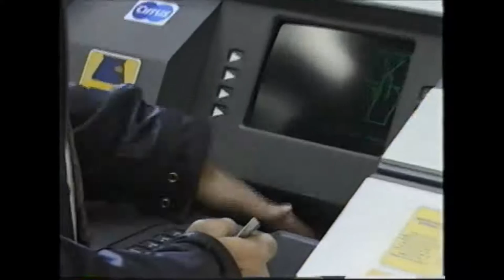Apocalypse 2.0 pt2 (y2k millennium bug documentary)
It is 1999. Do you know where yuor sanity went? Y2k knows.